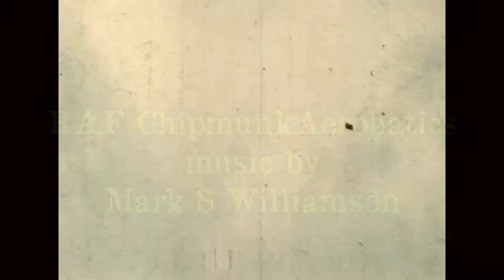RAF Chipmunk Aerobatics (score demo)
I found this old footage of RAF Chipmunks and thought it would work well do demonstrate music I was working on...